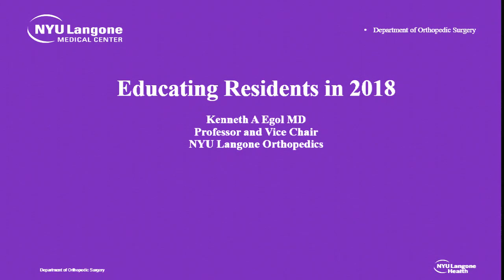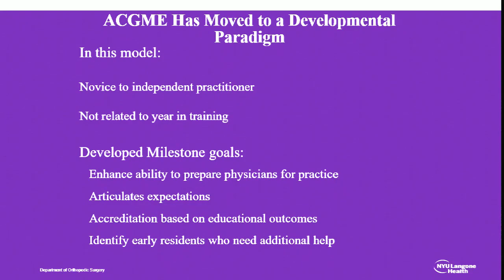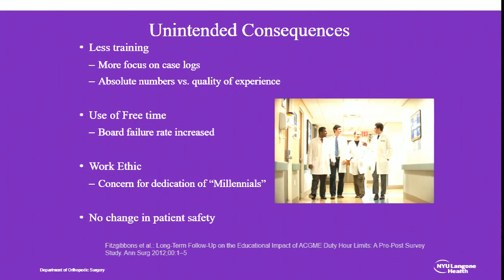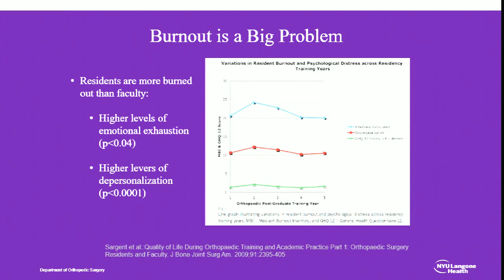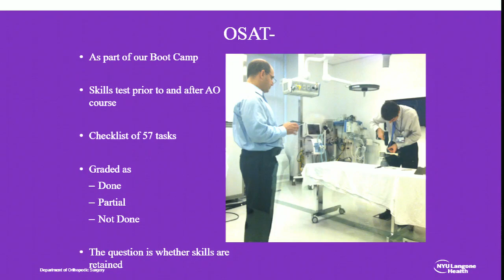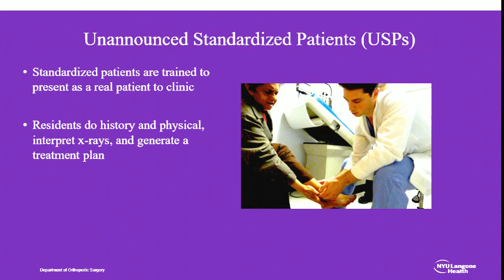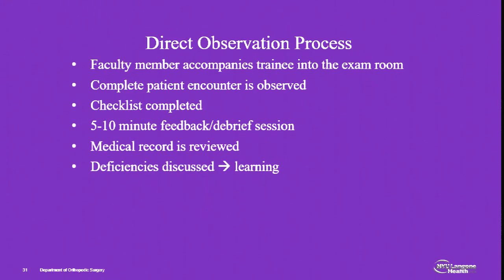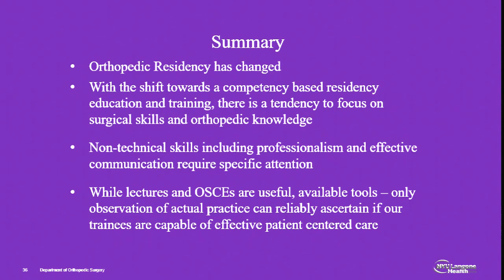Update on Resident Training Strategies in 2018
Keynote lecture from 10th Annual Philadelphia Orthopaedic Trauma Symposium, June 2018.  By Dr. Kenneth Egol, MD.  Professor and Vice Chair of Orthopaedic Surgery, NYU Department of Orthopaedic Surgery